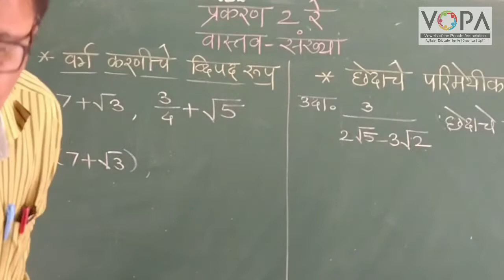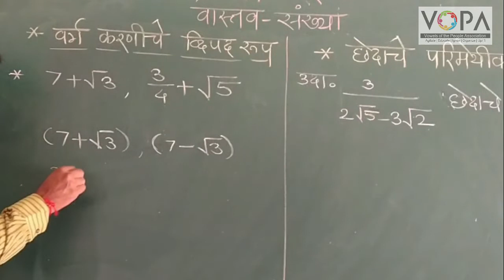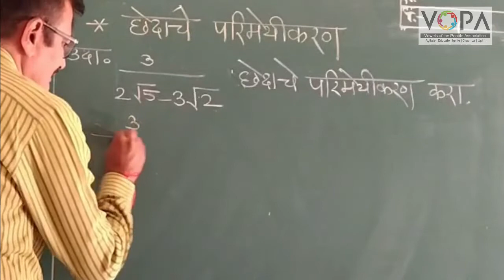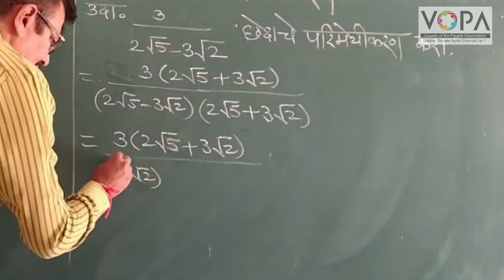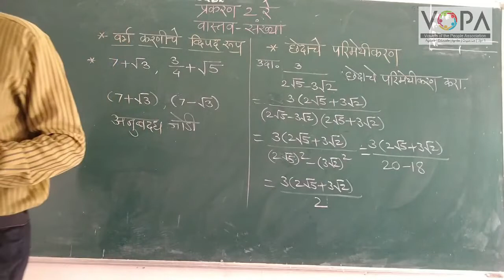9th | Maths 1 | Chapter 2 | वास्तव संख्या | V5 | V-School